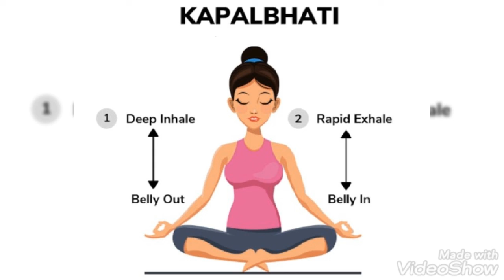2 best yoga for all skin problems| 5 दिनों में कील मुँहासे को जड़ से ख़त्म करे| Saloni Swag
Hello Guys!!

In this video i'll be showing you 2 best yoga to fight all skin problems... this easy and very effective yoga aasan.. i hope this video is helpful for you...